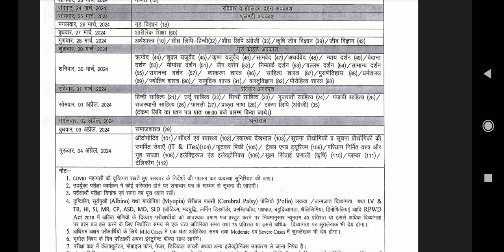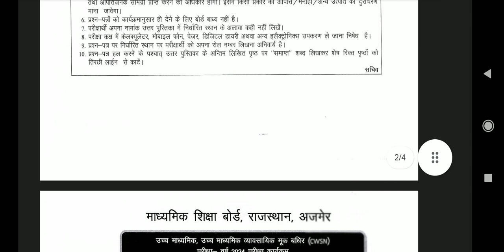RBSE Board Session 2023-24 Exam Schedule Official. RBSE Board Exam Date Decleared Official Update.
Video form Mohit Sharma Agriculture